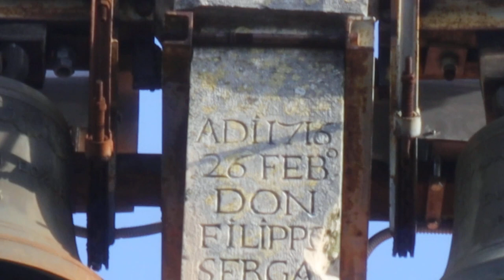2024-01-01 PUČE, cerkev Karmelske Matere Božje